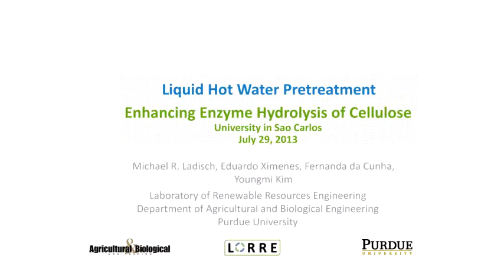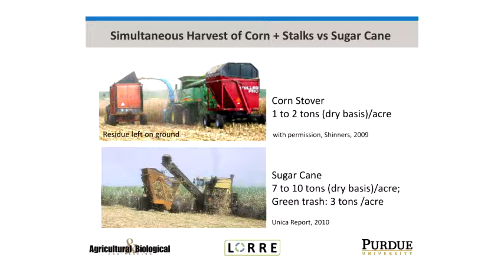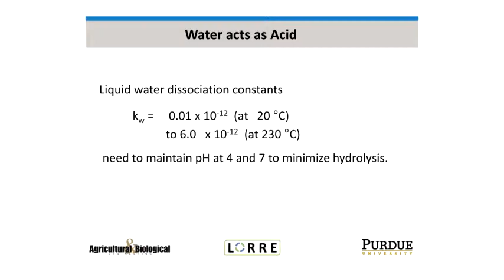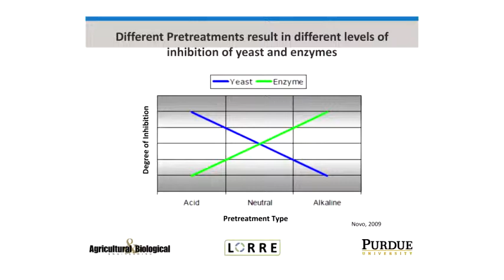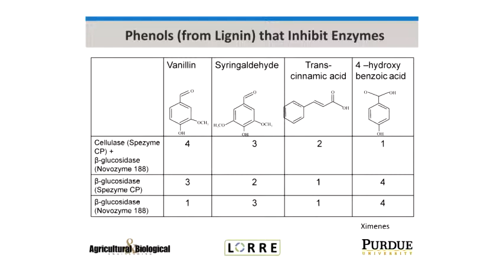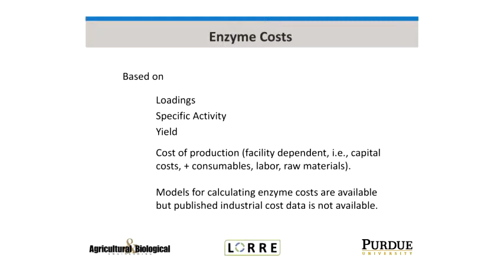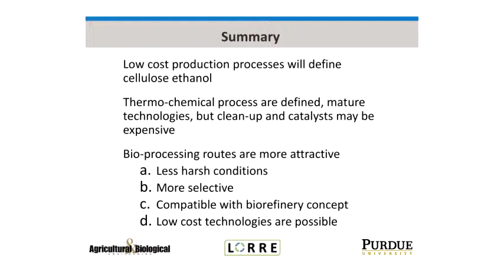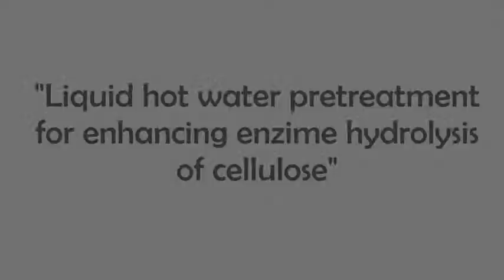II International Workshop - PPGEQ UFSCar - Lecture 7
Michael R. Ladisch (Purdue University/USA)
"Liquid Hot Water Pretreatment for Enhancing Enzyme Hydrolysis of Cellulose"

Second International Workshop - PPGEQ/UFSCar
"Advances in Industrial Biotechnology" - July 28-29, 2013